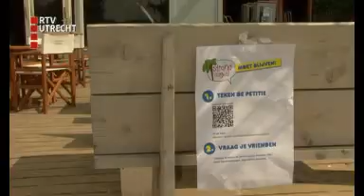Stadsstrand Oog in Al dicht per 1 oktober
De gemeente wil Strand Oog in Al per 1 oktober sluiten. Dit is mede onder druk van twee omwonenden, die stellen dat er sprake is van geluidsoverlast.
De twee buurtbewoners stapten drie jaar geleden naar de rechter omdat er geen einddatum op de vergunning zat en ze kregen gelijk. Die datum werd gesteld tot en met 2011.
De uitbaters willen na vijf jaar gewoon open